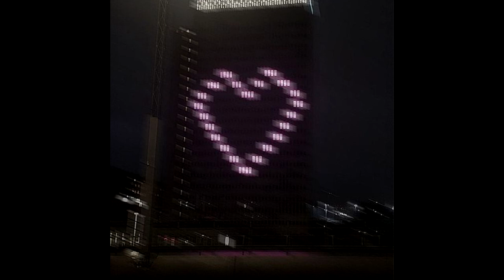[FREE] lunchbox + amir pr0d + new jazz type beat - "cold"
This beat is free for non-profit use only. If used credit me in title (@prodbyrl). Purchase a lease or exclusive rights for profit use.

Bpm: 141

Download my free drum kit I use in almost every beat